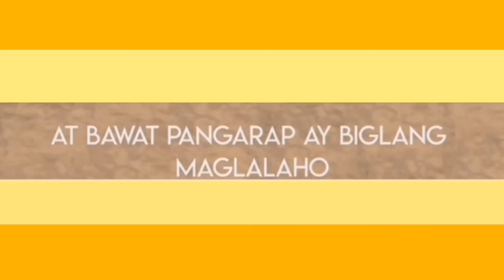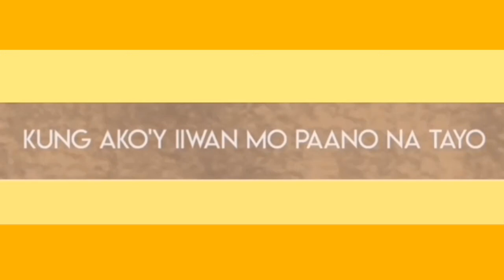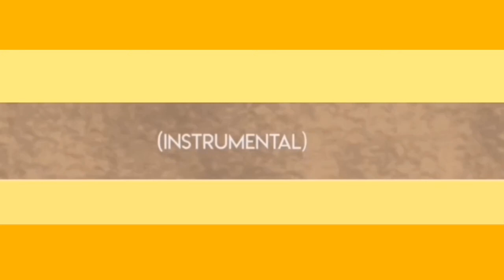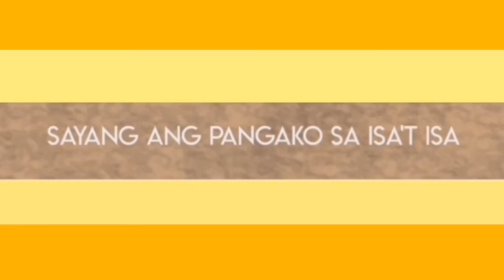Kung mawawala ka hindi ko makakaya?